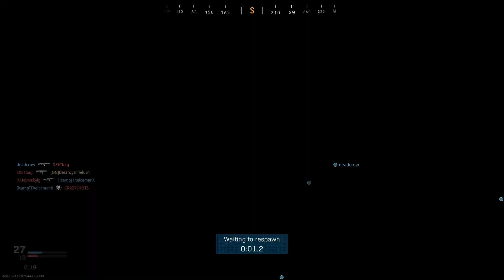Recreate the "Clay Spenser" HK416 DMR from "SEAL Team" on Modern Warfare 2019 PS5 Gameplay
Requested by VikingOnGaming X, recreate the "Clay Spenser" HK416 DMR from "SEAL Team" in Call of Duty Modern Warfare 2019 Multiplayer & PS5 !!

Playing with the HK416 DMR, built from the DD MK18 Mod 1, the real name of the M4A1 in Call of Duty Modern Warfare 2019 on Playstation 5 !!

If you want to request a loadout for me to play or like, click on the link !! ⬇⬇

Timestamps :

00:00 - Recreate the "Clay Spenser" HK416 DMR from "SEAL Team" Gunsmith
00:17 - 1º Gameplay on Cheshire Park Map, Domination
09:51 - 2º Gameplay on Suldal Harbor Map, Hardcore Team Deathmatch

modern warfare
call of duty modern warfare
vanguard season 2 reloaded
warzone varguard
call of duty
modern warfare weapons
all modern warfare weapons
modern warfare meta
m4a1 mw 2019 best attachments
warzone m4a1 gameplay
warzone m4a1
modern warfare M4A1
modern warfare HK416
modern warfare m4a1 gameplay